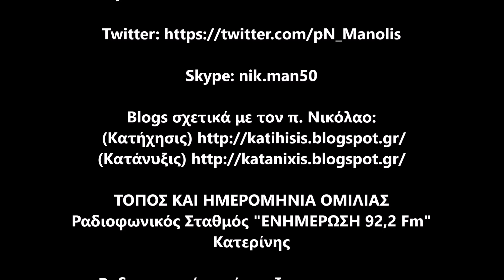21η ΕΚΠΟΜΠΗ (2018-4-13) Ο π.Θ. Ζήσης στο ''Ράδιο Ενημέρωση 92,2'' [mp3 - 2018]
21η ΕΚΠΟΜΠΗ (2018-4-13) Ο π.Θ. Ζήσης στο ''Ράδιο Ενημέρωση 92,2'' [mp3 - 2018]
Γράφει ὁ π. Νικόλαος Μανώλης
Ὁ π. Θεόδωρος στό ραδιόφωνο τῆς Κατερίνης στίς 13 Ἀπριλίου 2018 στήν καθιερωμένη συνέντευξη κάθε Παρασκευῆς μίλησε μέ θέμα "περί τοῦ Πάσχα καί κυρίως τῆς Ζωοδόχου Πηγῆς".

Κάθε Παρασκευή, λίγο μετά τις 11:00 πμ, θα ακούτε τον π. Θεόδωρο Ζήση στην Εκπομπή του κ. Ηλία Χρυσικού στο ΡΑΔΙΟ ΕΝΗΜΕΡΩΣΗ 92,2 FM